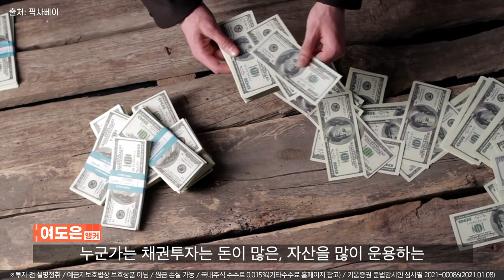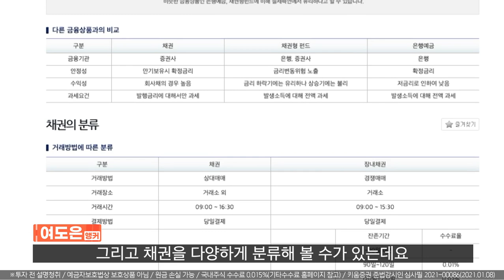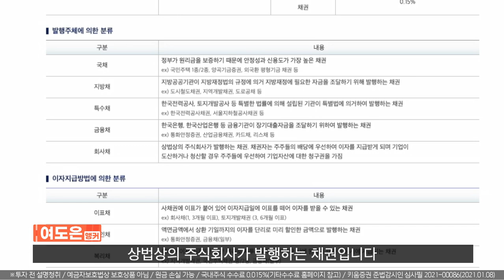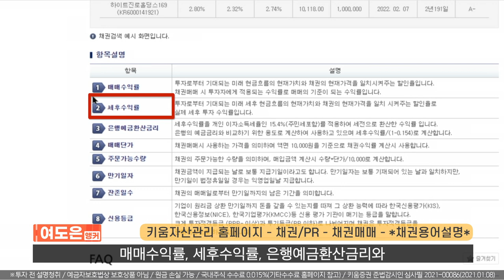만기가 정해진 수익률? 이런 투자해보셨나요? (키움증권과 장외채권 알아보기/21.01.14)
여러분 채권투자 들어보셨나요?

채권이란 돈을 빌릴 때 이자와 원금을 갚을 것!을 약속하면서
발행하는 증서랍니다

주식과 달리 채권은 이자가 정해져있기 때문에
주식처럼 주가가 오를까, 내릴까를
신경쓰지 않아도 된다는 사실!

그럼 지금부터 여도은 앵커와 함께
채권투자가 무엇인지 자세히 들여다 볼까요?